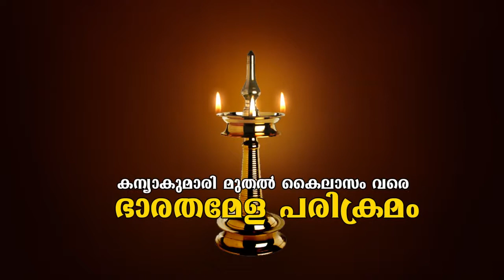Panchikkadu (Dakshina Mookaambika Kshethram)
Bahrain Sopanam Vadyakalasamgham Organized -Bharatha Mela Parikramam - Melarchana at Panachikad Devi Temple(Dakshina Mookambika) on Dec 2017